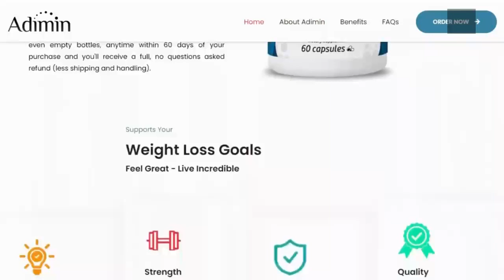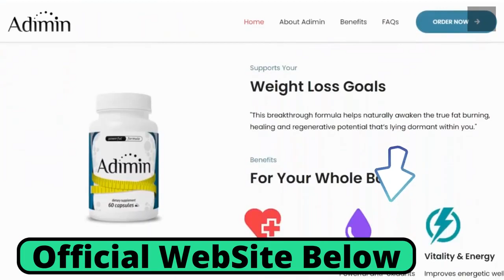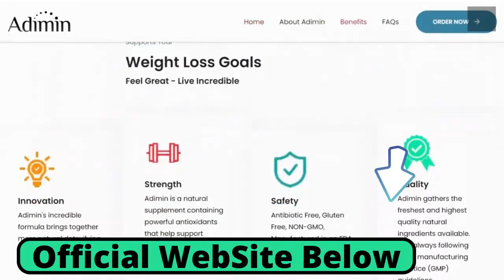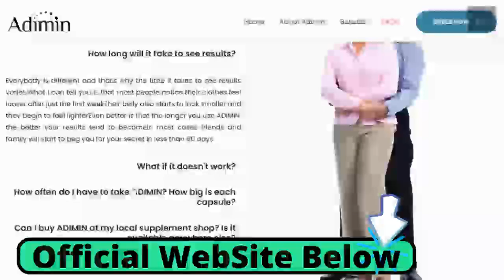New Adimin Reviews - Adimin Weight Loss Review Adimin Pills Review 2023 - Does Adimin Works?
👉 Adimin : What Is Adimin?
This product is entirely produced in factories based in the United States that follow all the necessary procedures and guidelines of the FDA and GMP to ensure the safety and purity of the ingredients. All ingredients are very fresh, too. So, you don’t need to worry about mishandling or toxins in the final formula.
Another relevant point about this product is that the creators are so convinced that it’ll work well that they offer a 100% satisfaction guarantee. You have 60 days to decide whether you like Adimin or not. If you don’t, you will be eligible for a 100% refund, which will be in your account in up to 48 hours.

👉 Adimin : How Adimin Work?
Adimin provides several benefits for the whole body with a package of critical ingredients like cayenne pepper, L-Tyrosine, Ashwagandha, Vitamin B12, and others. This way, your body will be flooded with antioxidants that will support a healthier life.
For instance, these ingredients will allow you to burn more calories naturally and lose weight quickly. Not only that, but the antioxidant ingredients will directly support healthier cardiovascular health, too, and affect your whole body.
At first, you will feel a rush in energy, as well as clearer thoughts than before. Most people have also claimed to sleep a lot better after they start to use this product.
Another effect that you may feel is that your skin will look brighter and younger than before because of the nutrients present in Adimin. It’ll be like becoming a decade younger.
Finally, the weight loss effect kicks in and allows you to lose as much weight as you want. Just keep the treatment, and you’ll achieve the desired results very quickly.

👉 Adimin : How To Use Adimin?
Adimin uses very small capsules, which are easy to swallow. By taking two capsules each morning, you will start to see the effects of this product very quickly. Most results can be felt within a few days.
There’s no upper limit in how much time you can use it, so you can continue the process for as long as you need. As soon as the nutrients are digested, you’ll feel the powerful effect.
According to the official website, some people have even lost more weight than they wanted very fast. In this case, you can ingest a single capsule every two days, which will slow down how quickly you’re losing weight.
Adimin helps your life by bringing several benefits to the table. At the same time, it may rarely cause a few side effects in some people.
Adimin is entirely natural, and it has no side effects whatsoever as long as you don’t have any allergies to its components. In this case, you may face side effects related to these allergies, as you usually would.